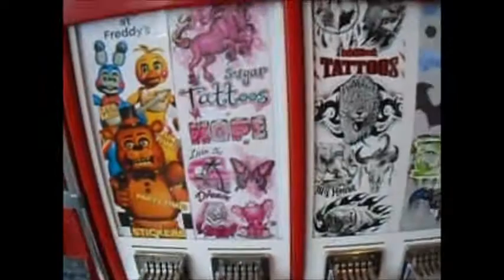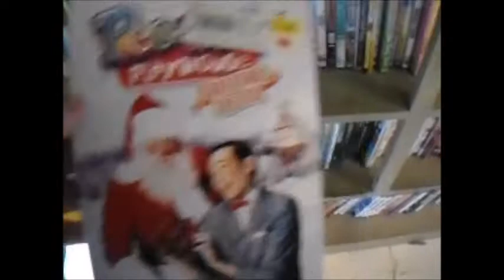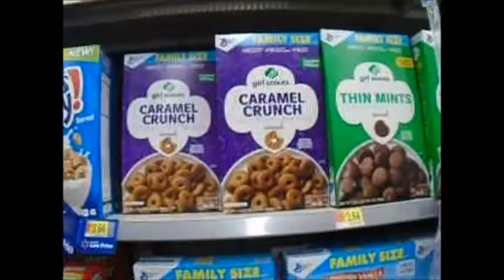Vlogmas # 24: tattoo foods with a haul shopping 2018